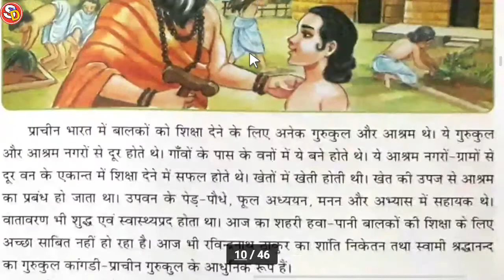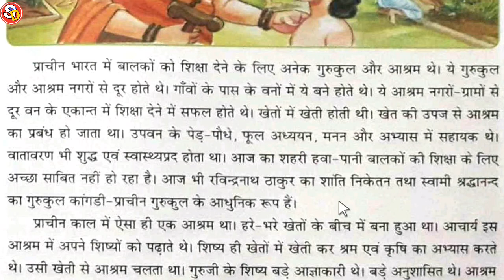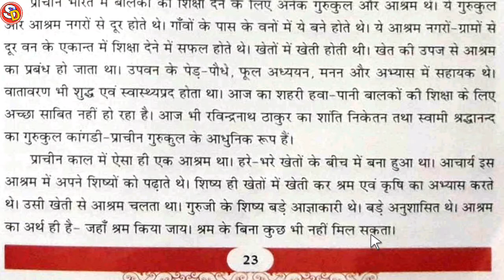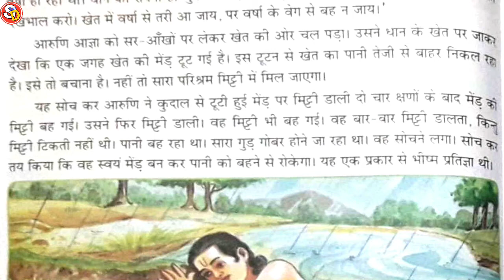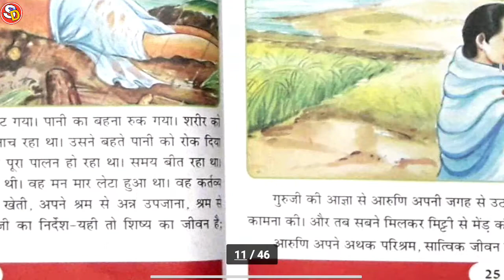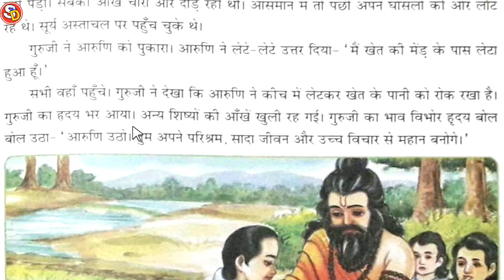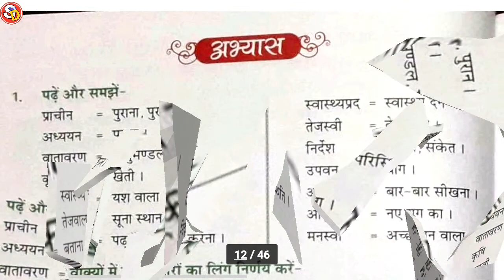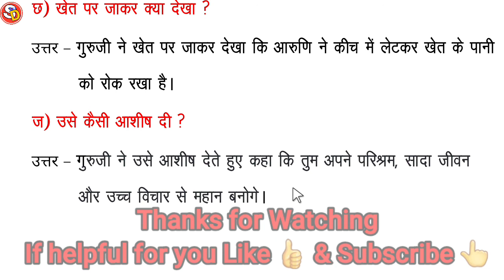Balak Aaruni बालक आरुणि Ch 7 Hindi Class 3 with Ques Ans Sarswati Shishu Vidya Mandir शिशु मंदिर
नमस्कार